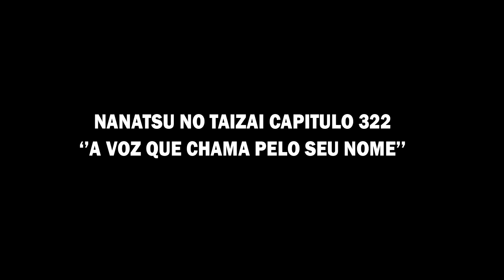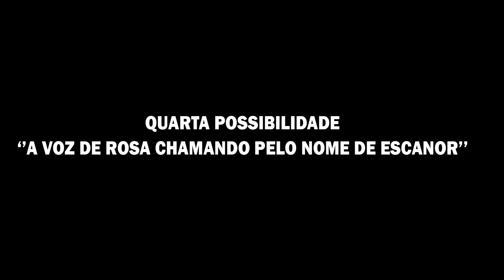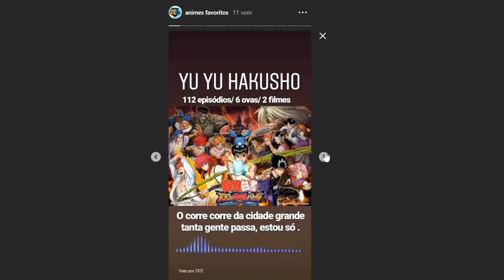Nanatsu no Taizai Capítulo 322 - ESCANOR VS REI / Anime Underground ( Previsão /Teorias)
Como se tornar um apoiador do canal►

Escanor chega ao campo de batalha e agora todos os 7 pecados estão reunidos contra o Rei.
Mas será que eles iram conseguir deter o Rei, possibilitando que Meliodas consiga entrar na sua mente e resgatar o Zeldris?
Nesse video, vamos tentar prever o que pode acontecer, e aproveito a trago para vocês também duas teorias, uma sobre o verdadeiro The One e outra sobre a possível identidade da divindade suprema!!

▬▬▬▬▬▬▬▬▬▬AGRADECIMENTOS▬▬▬▬▬▬▬▬▬
Instagram do desenhista e colorista

Manga Nanatsu No Taizai Capitulo
Manga Seven Deadly sins
Capitulo  Nanatsu no Taizai
Nanatsu no taizai capitulo
Seven Deadly Sins Chapter Review